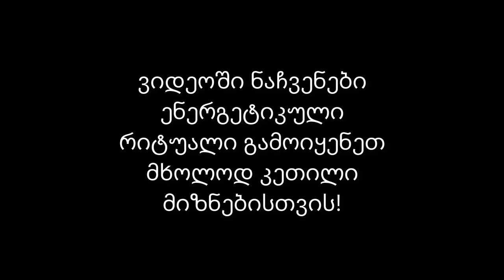.რიტუალი შეყვარებულის დასაბრუნებლად